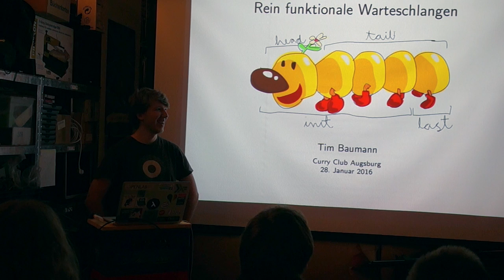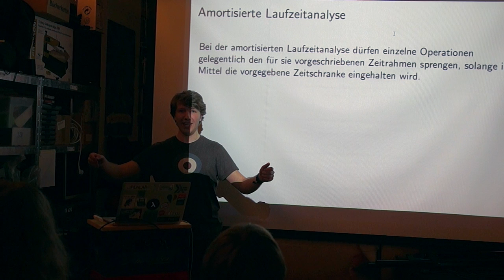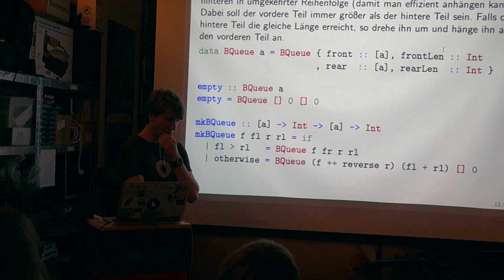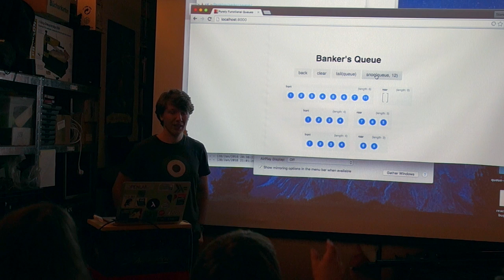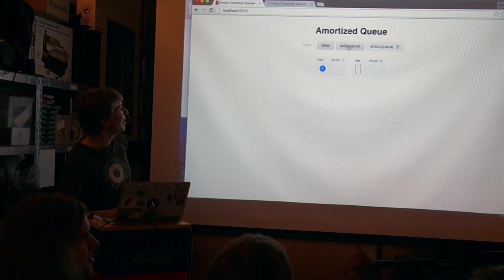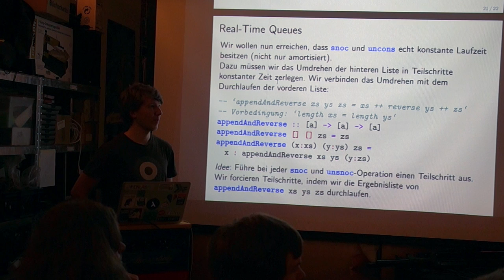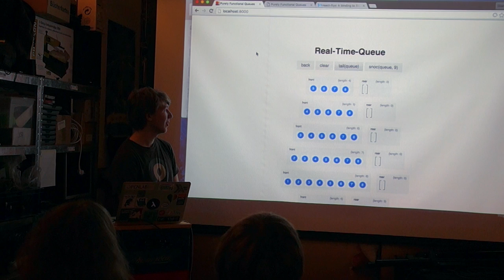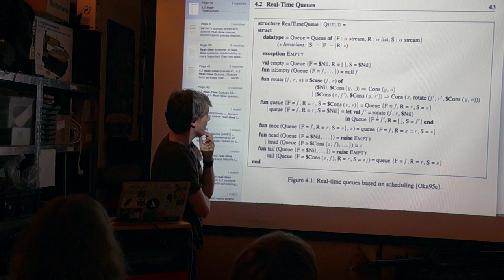Tim Baumann: Rein funktionale Warteschlangen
Tim bespricht Designfragen von funktionale Datenstrukturen am Beispiel der Warteschlangen. Der Vortrag beantwortet unter anderem folgende Fragen: Wie kann Amortisierung schief gehen in einem funktionalen Setting? Wie kann man Amortisierung mit Lazyness retten? Wie kann man aus einer Datenstruktur mit amortisierten Laufzeit eine mit (derselben) Worst-Case-Laufzeit basteln?